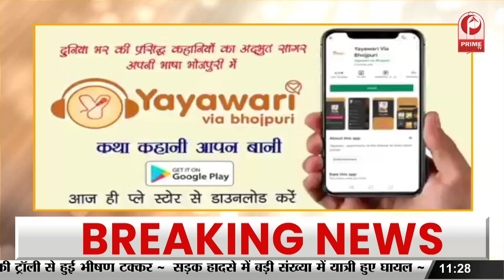Unnao : बिना टिकट यात्रा करने को मजबूर यात्री,स्टेशन पर ट्रेन खड़ी, लेकिन टिकट काउंटर बंद